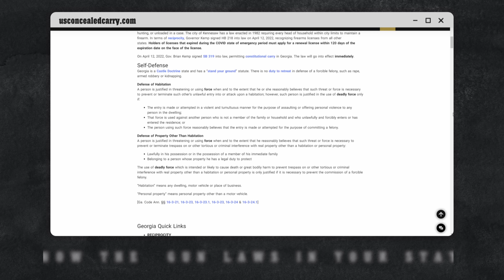Get 'N' Your Business | Full Armor Training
🎙️This week on 🎧 Get 'N' Your Business!, Alison chats with Jimmy Smith, the mastermind behind Full Armor Training! 🛡️ With a whopping 48-year legacy in law enforcement, Jimmy, a former law enforcer, spent 18 years at FLETC, in addition to working with three training divisions. 🚔 But there's more! Full Armor isn't just about self-defense; it's a hub for honing leadership, communication, problem-solving, goal-setting, body language mastery, team dynamics, and sharp observation skills. 🌟 Tune in for an insightful episode!